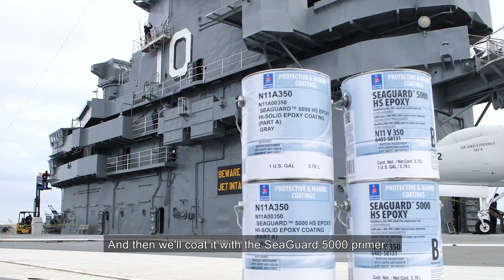USS Yorktown Flight Deck Refurbishment | Patriots Point Museum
Take a behind-the-scenes look at the refurbishment of the USS Yorktown flight deck at Patriots Point Naval & Maritime Museum.

Originally made of teak wood in the 1940s, the deck was later upgraded with steel to prevent flooding and improve durability. Today, preservation crews are removing old paint, scrubbing rust, and applying specialized primers and non-skid coatings to protect this historic 888-foot flight deck for future generations.

This video highlights the process of maintaining one of the most iconic aircraft carriers in U.S. history, combining heritage, engineering, and museum preservation.